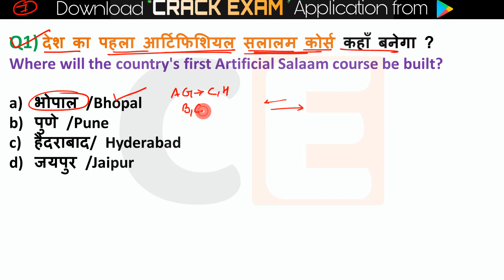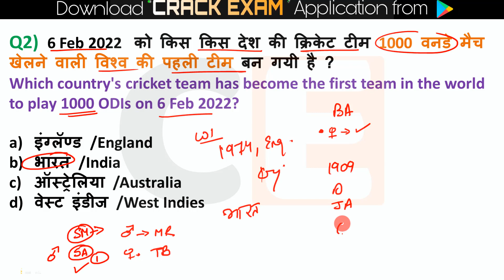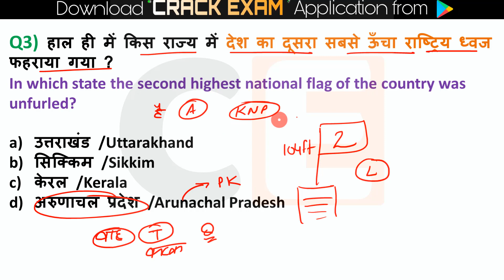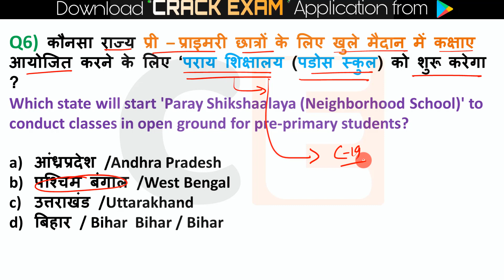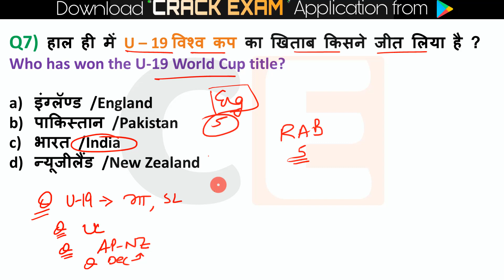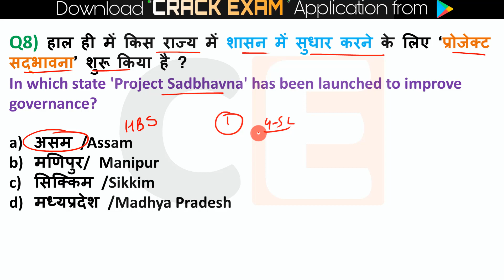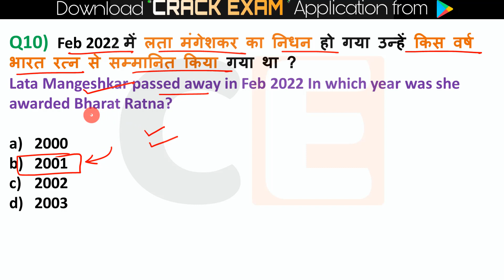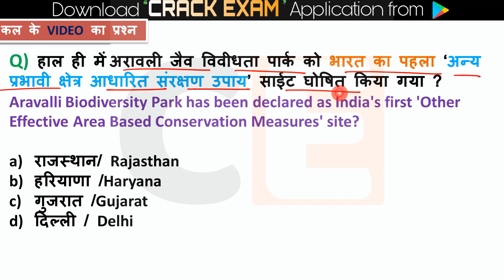7 February 2022 Current Affairs in Hindi 🇮🇳 | India & World Daily Affairs | Current Affairs 2022 Jan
Current Affairs 7 Feburary  2022 Current Affairs Daily ,Today Current Affairs SSC, Bank , Group D, NTPC , State Exams

29 january current affairs
29 jan current
3 February current affairs 2021
3 February current affairs 2021
3 जनवरी 2022 करेंट अफेयर्स
3 February Current Affairs

💎💎💎💎💎💎💎💎💎💎💎💎💎💎💎💎💎💎💎Next Exam 7 Feburary 2022 Current Affairs , current affairs today in hindi Next exam current affairs